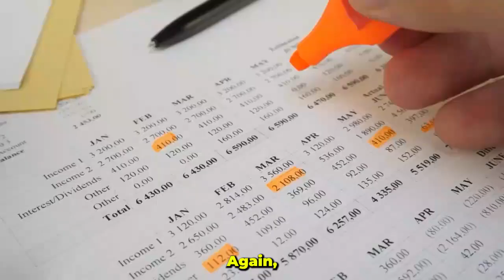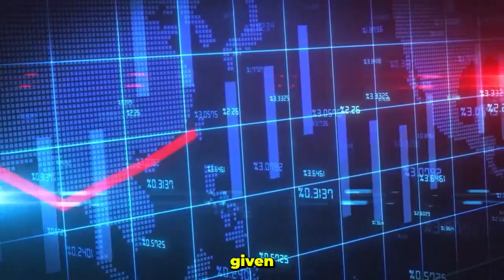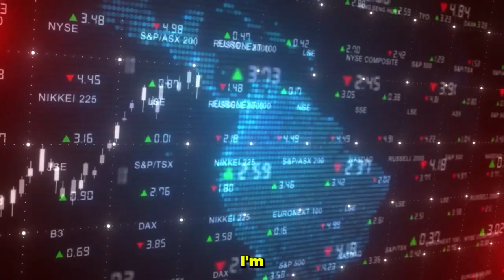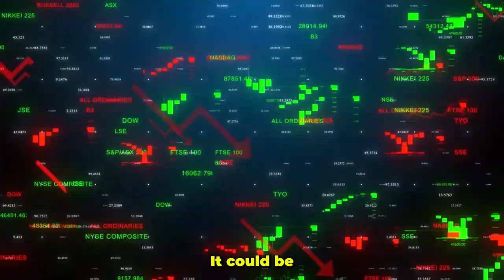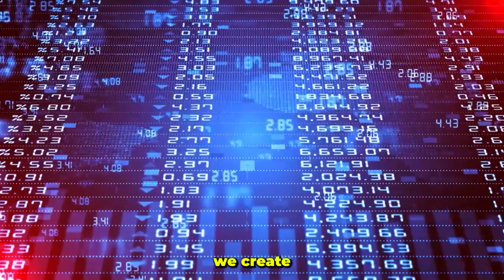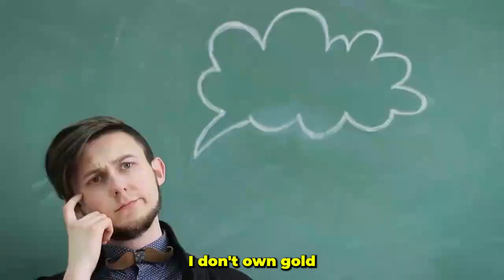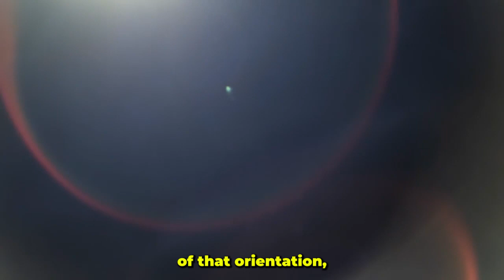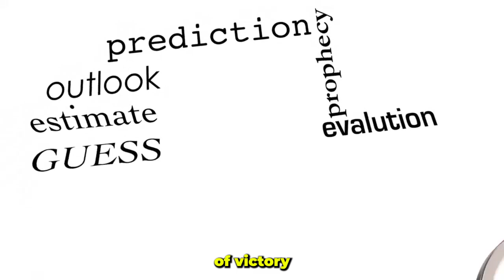Engineering Soft Landing: Positive Real Yields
In this insightful transcript analysis, Rick Rule exposes the fraudulent nature of the two percent inflation target and highlights the hidden costs affecting individuals' cost of living. He dives into the impact of government deficits, savings erosion, deflationary shocks, and the Fed's role in managing the economy. Discover the intriguing lessons from past inflation battles and the resilience of the private sector in the face of economic challenges. Gain valuable insights into real yields, the possibility of a soft landing, and the credit deserved by average American business people. Don't miss this thought-provoking discussion with Rick Rule.